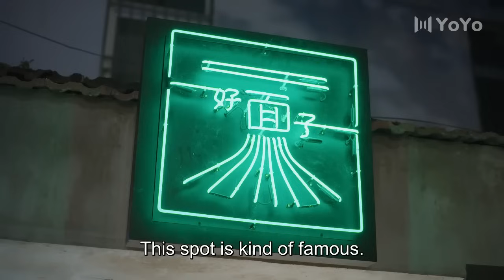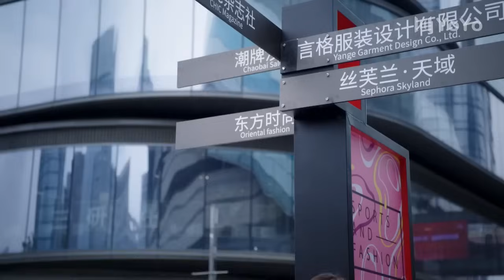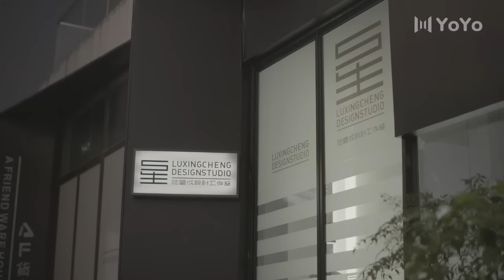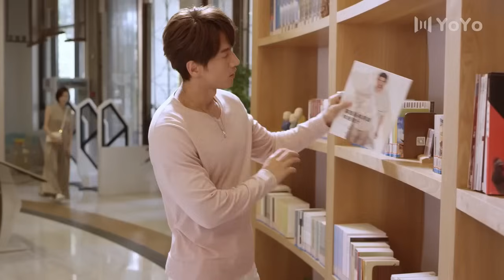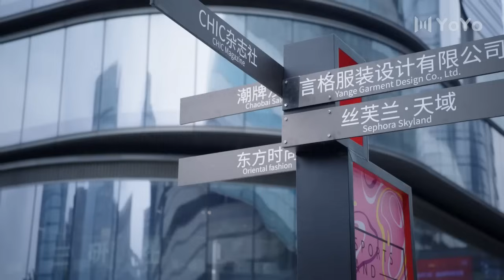幸运恋人劫 13丨灰姑娘桃花运爆棚，两位霸道总裁同时爱上她，她会如何选择？（沈月，魏哲鸣，言承旭）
【剧情简介】傻白甜童小悠（沈月饰）一直梦想成为知名设计师，她的认真努力和善良天真，让时尚杂志主编陆星成（言承旭饰）对她另眼相看。同时，刚刚回国的设计天才路言之（魏哲鸣饰），也看到了她的闪光点，同样爱上了她。然而，两位霸道总裁之间却有着难以和解的冲突。最后，童小悠会站在谁的一边？